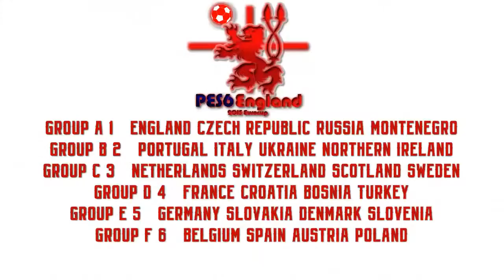Turkey vs Bosnia and Herzegovina - PES2015 - 2nd Eurocup in England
Cup/Cup Intro Theme by 3dgrabb|Read description for more info!

Is the second Eurocup of the channel,the first was held on France and now are helding on England!The final will be on Wembley Stadion.The two top teams in each group advances to knockout stages.
Host Cities/Stadiums of Euro 2015
Wembley Stadium - London
Emirates Stadium - London
Stamford Bridge - London
Old Trafford - Manchester
Anfield Road - Liverpool
St James' Park - Newcastle
Stadium of Light - Sunderland
Britannia Stadium - Stoke
Villa Park - Birmingham

Eurocup Groups :
Group A/1 - England/Czech Republic/Russia/Montenegro
Group B/2 - Portugal/Italy/Ukraine/Northern Ireland
Group C/3 - Netherlands/Switzerland/Scotland/Sweden
Group D/4 - France/Croatia/Bosnia/Turkey
Group E/5 - Germany/Slovakia/Denmark/Slovenia
Group F/6 - Belgium/Spain/Austria/Poland